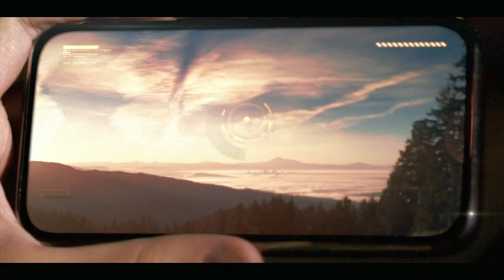Sarif Industries Testimonials - English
Sarif is the industry leader in augmentation with a fierce commitment towards providing the most advanced products and developing the most advanced technologies while remaining independent from large corporations that would compromise our ideals.